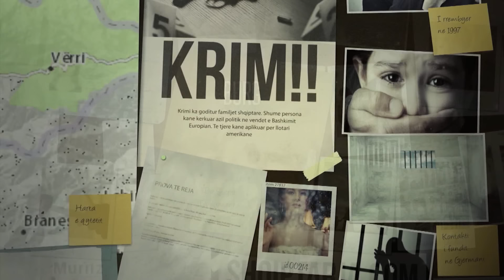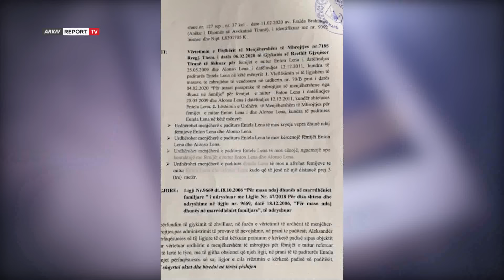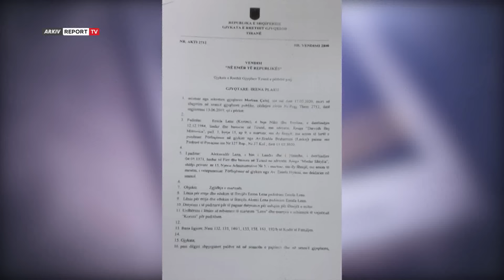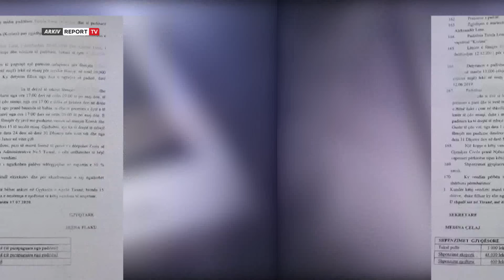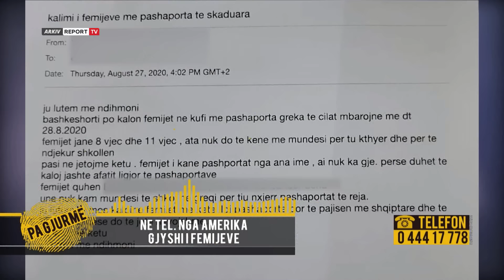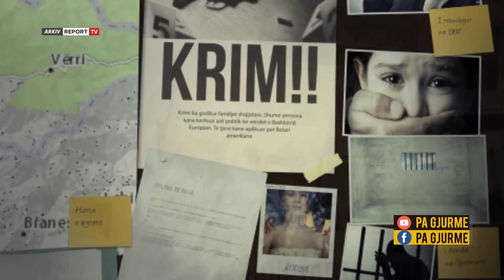Babai i largon nënës fëmijët nga Shqipëria/ Gjyshi nga SHBA akuza krushqisë: Nusja më dhunoi djalin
Një 36-vjecare nënë e 2 fëmijë prej dy muajsh nuk ka asnjë kontakt fizik me ta, pas ndarjes me bashkëshortin në korrik të këtij viti. Ish-bashkëshorti ka kaluar kufirin shqiptar bashkë me dy djemtë 8 dhe 11 vjecar, më datë 28 gusht të këtij viti. Një ditë para se 49-vjecari të kalonte kufirin në limitet e afatit, nëna u dërgoi një i-mail autoriteteve që mban datën 27 gusht 2020 ku informon se ish-bashkëshorti  po kalon fëmijët në kufi me pasaporta greke të cilat kanë skaduar më datë 28 gusht 2020. Ajo shpreh shqetësimin se E. L dhe A.L nuk do të kenë mundësi të ndjekin shkollën dhe se të drejtën e rinovimit të pasaportave e ka nëna, e cila e ka të pamundur të udhëtojë drejt Greqisë për t’jua nxjerrë. Ditën që 36-vjecarja paraqiti kërkesën për divorc në fund të majit të vitit 2019, nis dhe kalvari i peripecive që nëna e dy fëmijëve ka nëpër dyert e gjykatave. 49-vjecari kërkoi 2 urdhra mbrojtje nga komisariati nr. 2. Njëri mban datën 26 shkurt 2020, kur çifti nuk ishin dovorcuar ende. Me këtë urdhër mbrojtje, gjykata mori vendimin që cifti të jetonte në të njëjtën banesë, por duke e urdhëruar nënën të mos kërcënojë fëmijët dhe të mos u afrohet në një distancë prëj 3 metrash. Ndërsa një tjetër urdhër mbrojtje u lëshua  kur divorci ishte në proces. Ai mban datën 4 shtator të vitit 2019 ku nënës i jepej e drejta të udhëtojë vetëm me fëmijët e mitur jashtë territorit shqiptar për pushime, argëtim e shërbime shëndetësore pa autorizimin e të paditurit, ish-bashkëshortit A.L.